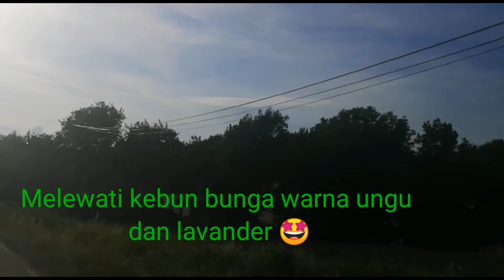Berkunjung ke tempat saudara yg lama tidak bertemu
Walaupun bangun pagi banget untuk bisa berkunjung kerumah sepupu, ternyata rasa capek dan ngantuk terkalahkan oleh sukacita bersama keluarga. Next time kita balik lagi ya 😍